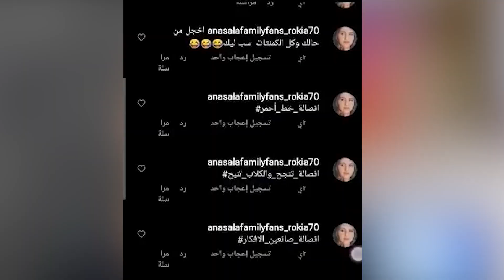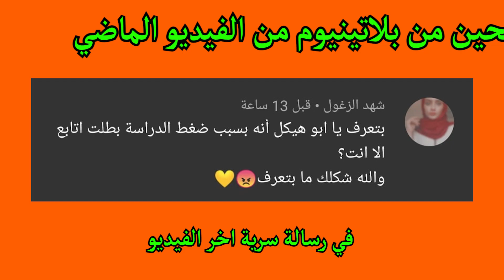انس و اصالة مستمرين بالغباء !!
اصالة انس مروة و اصالة | انس و اصاله | زوجي " حامل " ليوم كامل!! (عذااب الام ) !!
اصالة انس مروة و اصالة | انس و اصاله | زوجي يجرب احساس الولادة (جهاز الطلق)

في هذا الفيديو بتكلم عن عيلة انس و اصالة ( anasala family أنس و أصالة  )
 ( anasala family  ) وعن فيديوهات الحمل الي ما الها داعي

انس و اصالة او عيلة انصالة يعتبرو من اكبر اليوتيوبر بالوطن العربي ولكن فيديوهاتهم ما بنزلها يوتيوبر مبتدئ عدى عن انو افكارهم مسروقة من الاجانب

الاشخاص الي تكلمت عنهم :
Anas Marwah I أنس مروة
Asala Maleh I اصالة المالح
ميلا انس مروة

او ابحث عن ( mo.haikal98 )